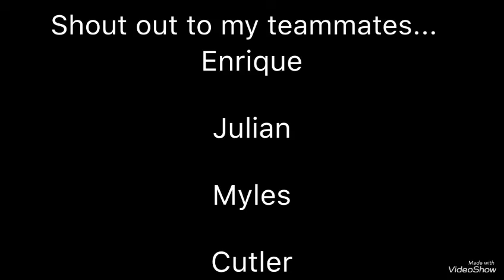PLAYING IN A 100 MILLION DOLLAR STADIUM!!!!